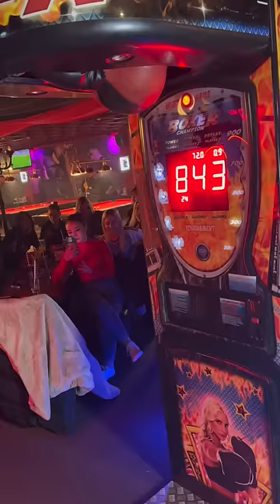BOXAUTOMAT FAKE BEWEIS⚠️ || ELPATRON FFM